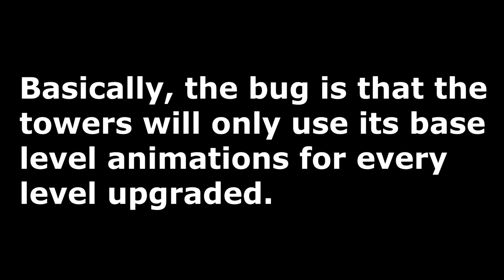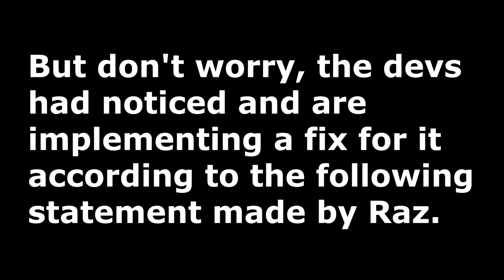Tower Animations Bug (+ Incoming Fix) | TDS Report #2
The Bug 0:00
Fixes Announcement 1:20